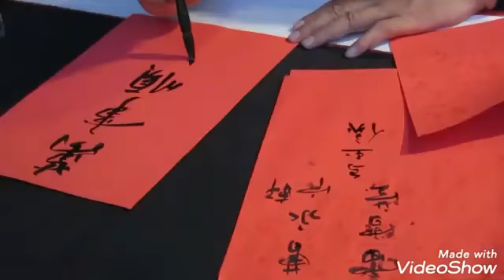Chinese New Year Celebrations 2020 (12) at Eco Park 1, Bandar Seri Botani, Ipoh, Perak, Malaysia